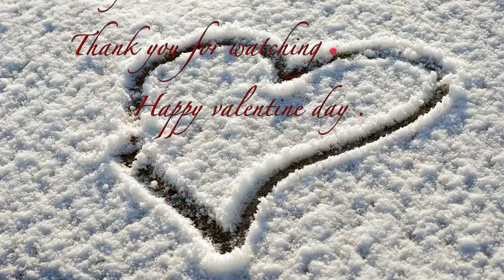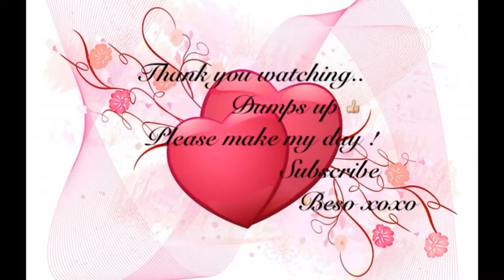makeup storerage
Hello everyone,
Today I would like to share with you guys my makeup storage. This is not a makeup  collection video.I"am going to show you different storage items that I use.Storage can be functional and pretty at the same time.I hope you enjoy and get inspired .please show your support subscribe,like and leave me a comment.Stay beautiful inside and out.